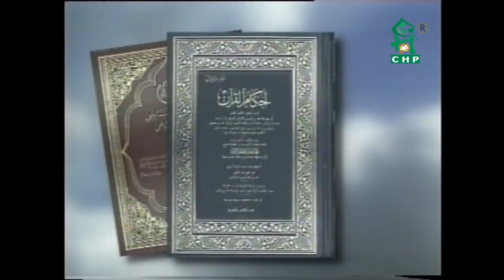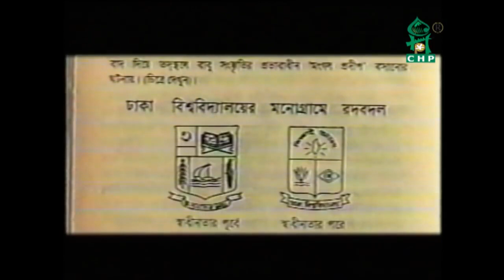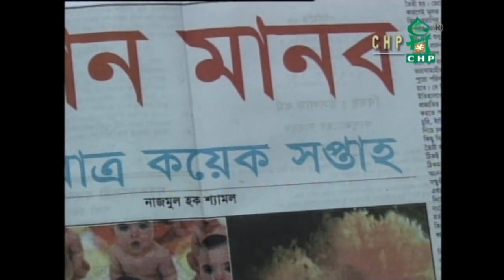তাফসীর মাহফিল চট্টগ্রাম ২০০৩ ১ম দিন । সাঈদী । Tafsir Mahfil Chittagong 2003 1st Day । Sayedee